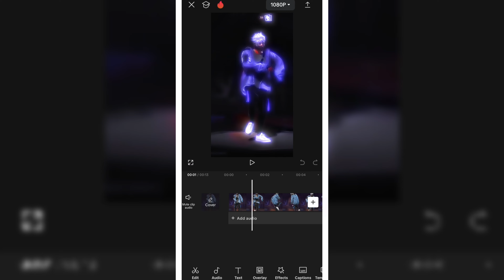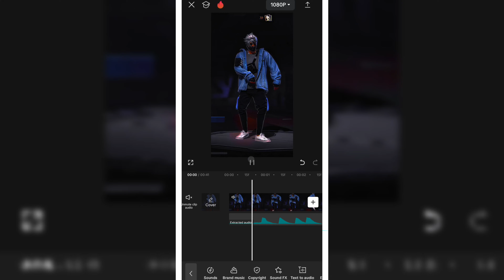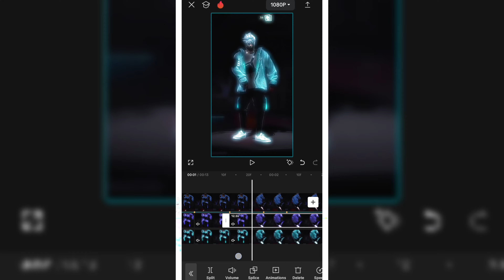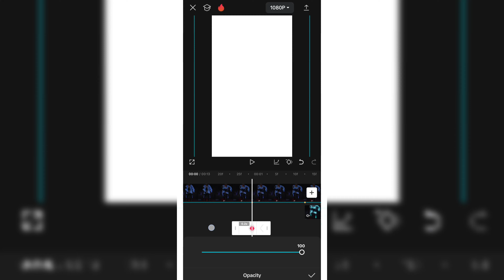Beat- Colour Change Tutorial 😱 Capcut Video Editing Tutorial Freefire 📈|| Dress Colour Change Edit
how to make these glow in capcut tutorial 👇🏼